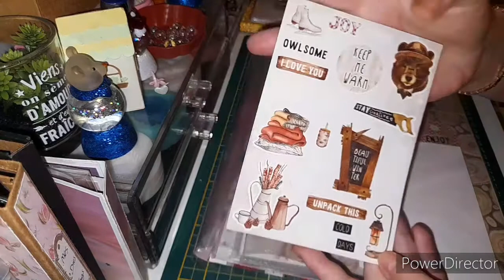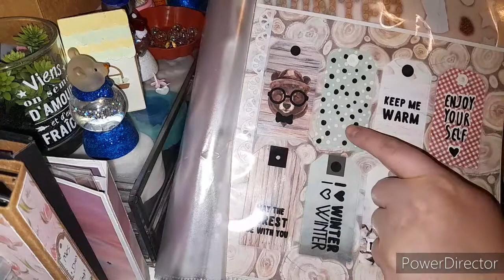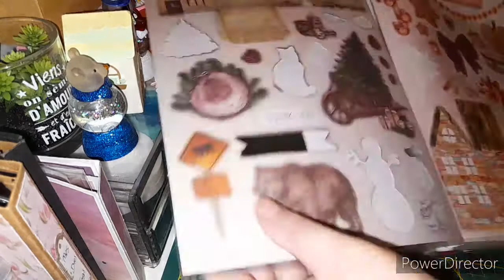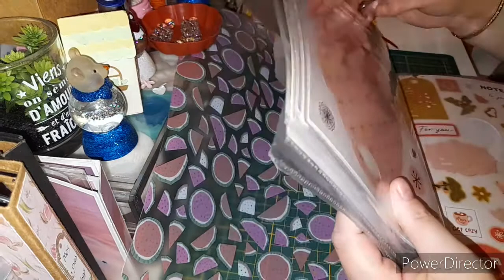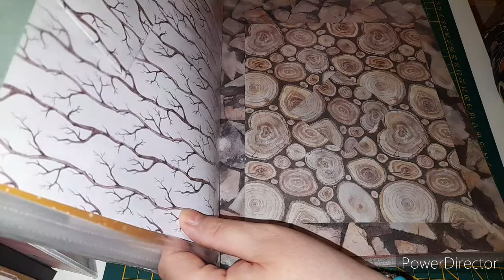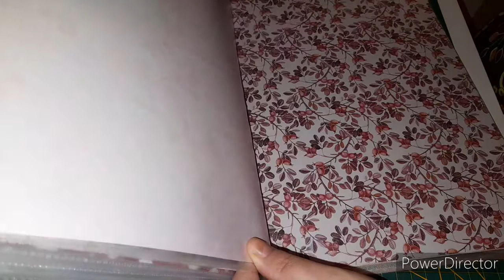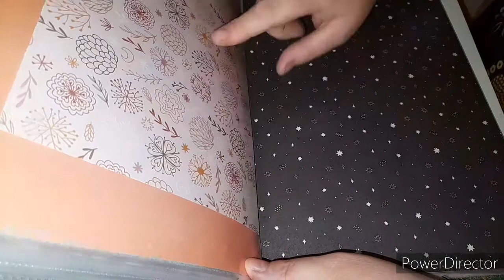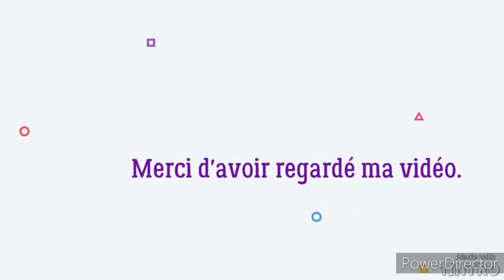Astuce n*2: Ranger ses paper craft set de chez action dans un porte revue ou un classeur.